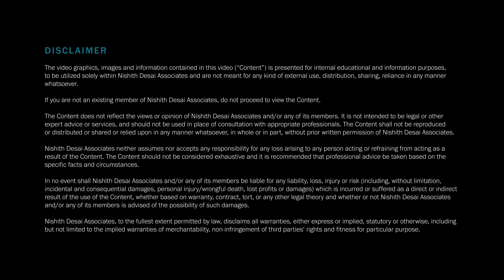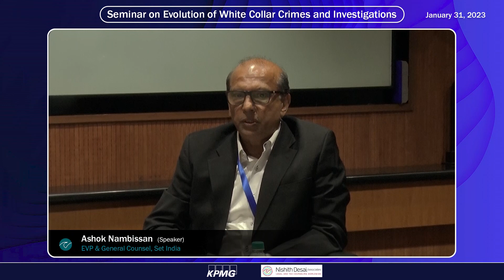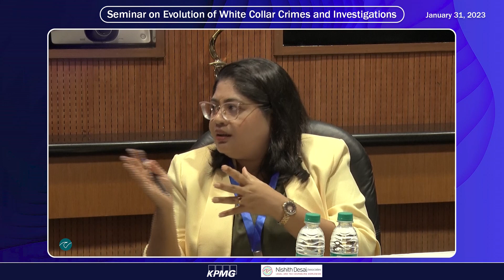Seminar on Evolution of White Collar Crimes And Investigations Part I (January 31, 2023)